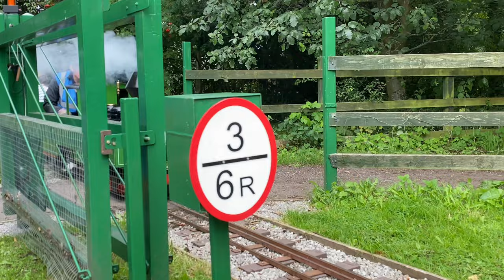Royden Park Miniature Railway - 7.25” gauge track